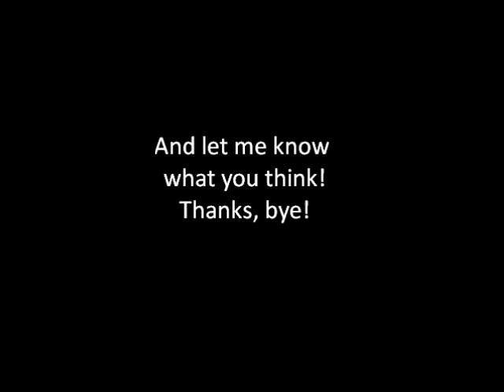Nail Art Pictures 2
Pictures of nailart I have done.